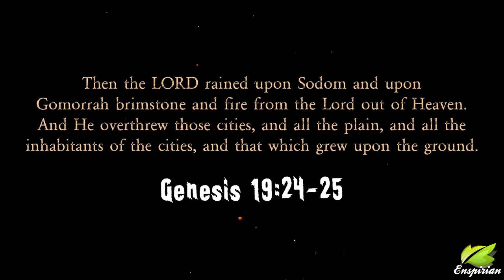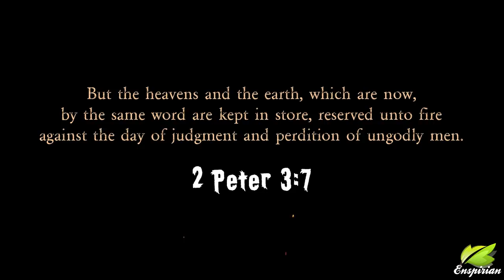THE DESTRUCTION OF SODOM AND GOMORRAH | Angels Singing Heavenly Music | Healings, Blessings & Rest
📜 Genesis 19:24-25 - Then the Lord rained upon Sodom and upon Gomorrah brimstone and fire from the Lord out of heaven. And he overthrew those cities, and all the plain, and all the inhabitants of the cities, and that which grew upon the ground.

📜 Psalm 9:17 - The wicked shall be turned into hell, and all the nations that forget God.

📜 2 Peter 3:7 - But the heavens and the earth, which are now, by the same word are kept in store, reserved unto fire against the day of judgment and perdition of ungodly men.

📜 Genesis 19:1 - And there came two angels to Sodom at even; and Lot sat in the gate of Sodom: and Lot seeing them rose up to meet them; and he bowed himself with his face toward the ground.

📜 Genesis 18:20-21 - And the Lord said, Because the cry of Sodom and Gomorrah is great, and because their sin is very grievous. I will go down now, and see whether they have done altogether according to the cry of it, which is come unto me; and if not, I will know.

📜 Hebrews 4:12-13: For the word of God is quick, and powerful, and sharper than any two-edged sword, piercing even to the dividing asunder of soul and spirit, and of the joints and marrow, and is a discerner of the thoughts and intents of the heart. Neither is there any creature that is not manifest in his sight: but all things are naked and opened unto the eyes of him with whom we have to do.

8 hours heavenly music to restore your strength, heal mind body & soul, provides comfort, peace & relaxation.

𝗠𝘂𝘀𝗶𝗰 𝗳𝗼𝗿 𝗣𝗿𝗮𝘆𝗲𝗿, 𝗠𝗲𝗱𝗶𝘁𝗮𝘁𝗶𝗼𝗻, 𝗗𝗲𝗲𝗽 𝗛𝗲𝗮𝗹𝗶𝗻𝗴, 𝗪𝗼𝗿𝘀𝗵𝗶𝗽, 𝗕𝗶𝗯𝗹𝗲 𝗦𝘁𝘂𝗱𝘆, 𝗥𝗲𝘀𝘁 & 𝗥𝗲𝗹𝗮𝘅𝗮𝘁𝗶𝗼𝗻.
In God, music can be so deep, so profound but yet so simple. This music seeks to inspire, motivate and encourage in all areas of life and especially your walk with God. It's an overflow of time spent in God's presence and fellowship with the Holy Spirit. May the peace of God which surpasses all understanding guard your heart and mind as you listen.

𝗔 𝗦𝗽𝗲𝗰𝗶𝗮𝗹 𝗧𝗵𝗮𝗻𝗸𝘀 𝗧𝗼 𝗮𝗹𝗹 𝘁𝗵𝗲 𝗦𝗽𝗼𝗻𝘀𝗼𝗿𝘀. 𝗠𝗮𝘆 𝗚𝗼𝗱 𝗯𝗹𝗲𝘀𝘀 𝘆𝗼𝘂 𝗮𝗹𝗹!

𝘍𝘰𝘰𝘵𝘢𝘨𝘦/𝘱𝘩𝘰𝘵𝘰𝘴 𝘭𝘪𝘤𝘦𝘯𝘴𝘦𝘥 𝘧𝘳𝘰𝘮 𝘪𝘚𝘵𝘰𝘤𝘬 & 𝘪𝘯𝘷𝘪𝘥𝘦𝘰 𝘱𝘳𝘦𝘮𝘪𝘶𝘮.